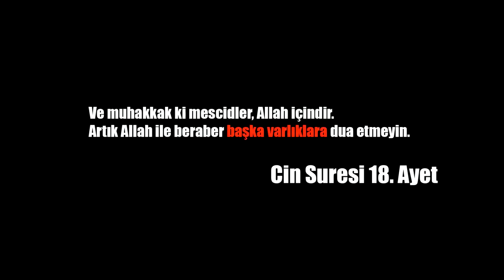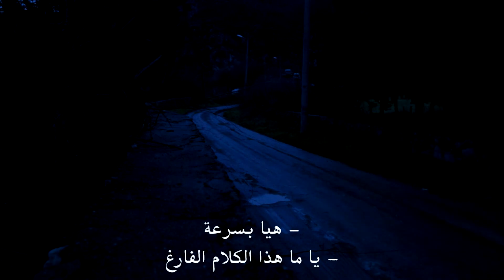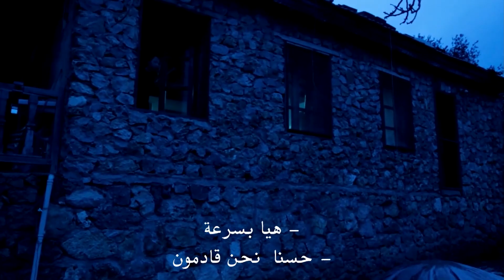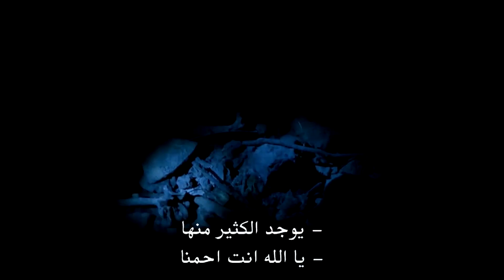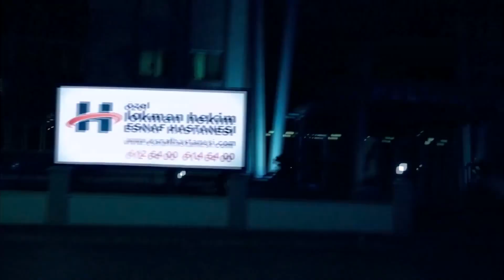الآذان فيلم رعب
موضوع الفلم:
علي ، وهو شاب ضعيف ومتمرد وسريع الانفعال ، يُطرد بسبب انفعاله. عندئذ ، يضرب علي ، الذي يشرب بإفراط في الحانة ، فتاة صغيرة في طريقه إلى المنزل ، ويخرج من الحانة ويهرب ، تاركًا الفتاة في مكان الحادث ملطخة بالدماء. لكن هناك أشياء نسيها علي ... وأمور ستقلب حياته رأساً على عقب ...
تم تصوير الفيلم في فتحية ، موغلا.

أفضل الأفلام في هذه القناة بجودة عالية. يمكنك العثور على أفلام كوميدية و أفلام رعب وأفلام
 مثيرة على قناتنا.

فيلم عربي# شاهد فيلم مدبلج عربي# عالم الأفلام